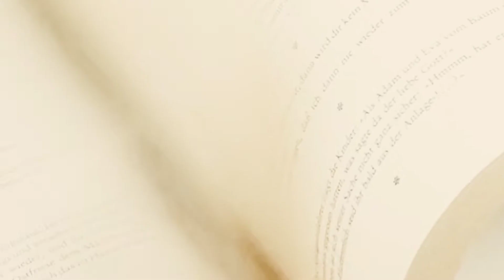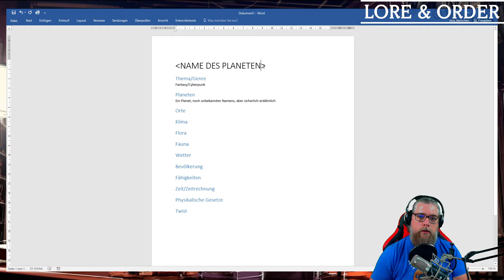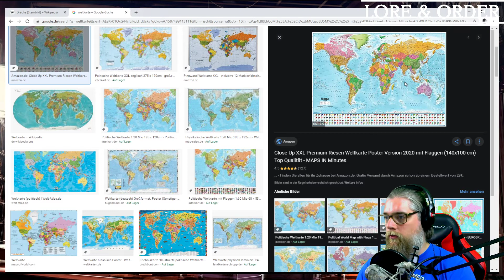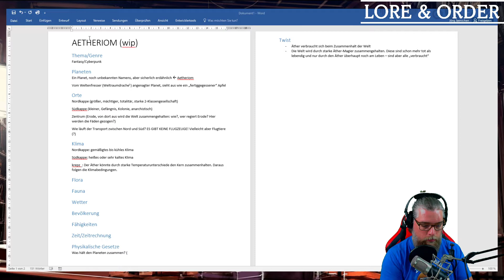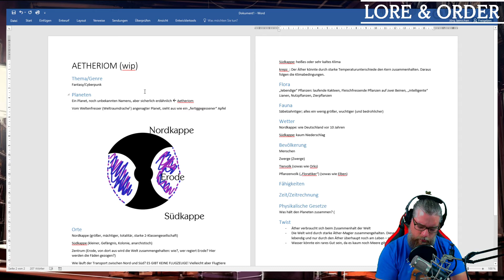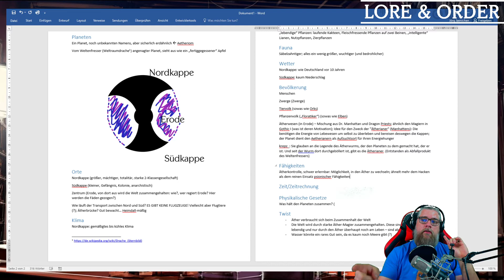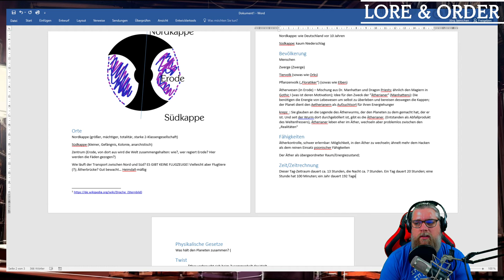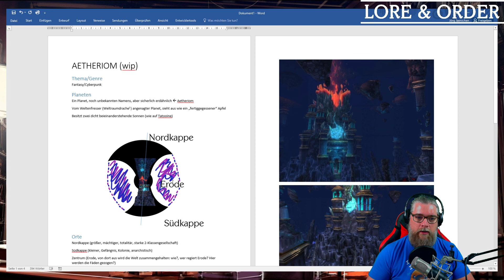LORE & ORDER 🌍 09 🛠️ Live-Worldbuilding [Streammitschnitt]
Hier der erste Livestream-Mitschnitt zu LORE & ORDER. In dieser kleinen Reihe möchte ich mich mit euch zum Thema Worldbuidling austauschen. Dabei stelle ich euch mein Vorgehensmodell bei der Erzeugung von Fantasiewelten vor und führe euch durch die einzelnen Bereiche. Egal ob für Pen and Paper Abenteuer, Romane oder Gute Nacht Geschichten, hier ist für jeden etwas dabei.

Und mir bleibt nur noch zu sagen: machts gut und bis denn, euer

herrJJ